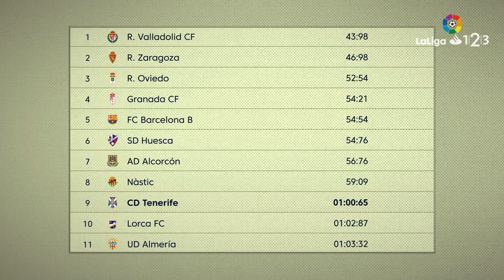Keepy-uppy: CD Tenerife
Carlos Ruiz, Suso Santana y Paco Montañés, jugadores del CD Tenerife, serán los protagonistas del Reto de los 3 Balones LaLiga 1|2|3 2017/2018